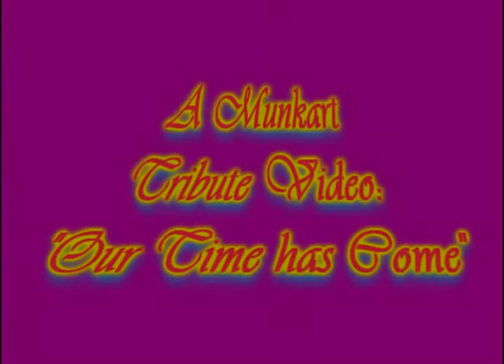Our Time has Come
An All-New Video featuring Tavi Munkart and friends in the fursoa forms.